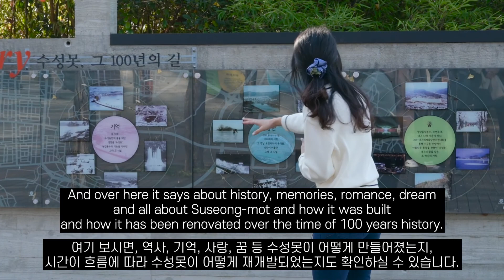[통역사가 간다!] 뉴욕 센트럴파크 나와!👊 Central Park, Suseong Lake, Cafe, Duck boat, Amusement park, Korea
수근수근💬 한국에도 센트럴파크가 있다던데…
Korea also has Central Park

대구에 놀러 왔는데 어디가지? 수성구 수성못의 모든 것!
I came to Daegu, where are you going? Everything about Suseong-mot Lake in Suseong-gu!

통역사가 알려주는 수성구 도심 속에서 즐기는 힐링
An interpreter tells you about the healing you enjoy in downtown Suseong-gu in Daegu, Korea

🎞 체험 장소
1. 수성못 : 대구 수성구 무학로 78(두산동)
(Walking, Excercise, Cafe, Duck boat, Amusement park)

즐거운 수성구의 이야기, 'Travel to Suseong'